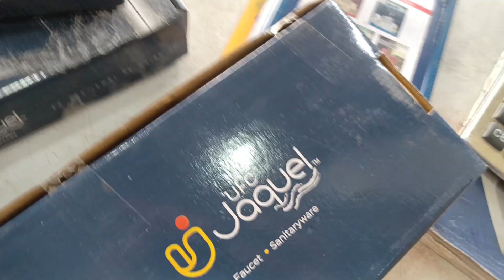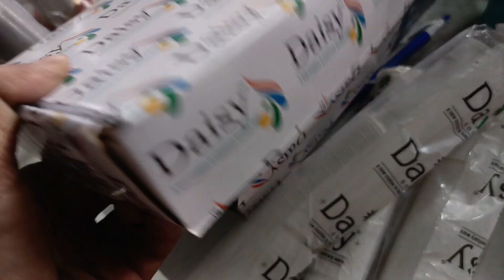1 Min me kitne ka saman becha dekho 😱🙄🙄😮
Pipe ki dukaan ke baare mein jankari dene se pehle, yeh samajhna zaroori hai ki pipe fitting aur plumbing ka kaam kitna important hai. Pipe fittings ka istemal plumbing systems, construction, aur industrial applications mein hota hai. Yahan par main pipe ki dukaan ke baare mein kuch important points aur jankari doonga.

### Pipe Ki Dukaan: Ek Parichay

Pipe ki dukaan wo jagah hoti hai jahan par alag-alag tarah ki pipes, fittings, aur plumbing materials available hote hain. Ye dukaan residential, commercial, aur industrial customers ke liye products provide karti hain. Pipes ka istemal paani, gas, aur dusre liquids ko transport karne ke liye hota hai.

### Pipe Ki Dukaan Mein Kya Kya Milta Hai?

1. Pipes:
   - PVC Pipes: Yeh lightweight aur corrosion-resistant hote hain, jo paani ke liye bahut suitable hote hain.
   - CPVC Pipes: Yeh higher temperature aur pressure ko withstand kar sakte hain, aur inka istemal hot water supply ke liye hota hai.
   - GI Pipes: Galvanized Iron pipes jo ki strong hote hain aur gas aur water supply ke liye use hote hain.
   - Stainless Steel Pipes: Yeh pipes corrosion-resistant hote hain aur industrial applications mein use hote hain.

2. Fittings:
   - Elbows: Yeh pipes ke direction ko change karne ke liye use hote hain.
   - Tees: Yeh 3-way connections banate hain jahan par ek pipe se do aur pipes connect hoti hain.
   - Couplings: Yeh do pipes ko connect karne ke liye istemal hote hain.
   - Reducers: Yeh pipes ke diameter ko change karne ke liye use hota hai.

3. Valves: Yeh flow ko control karne ke liye use hote hain, jaise gate valves, ball valves, aur check valves.

4. Accessories: Pipe insulation, hangers, clamps, aur sealants bhi dukaan mein available hote hain.

### Pipe Ki Dukaan Kahan Khuli Hain?

Pipe ki dukaan har sheher aur gaon mein hoti hain. Inka location usually construction areas, industrial hubs, ya plumbing supply areas mein hota hai. Aaj kal online platforms par bhi pipes aur fittings kharidne ke options av

4. Customer Service: Dukaan ka customer service achha hona chahiye, taaki koi bhi query ya issue ho toh turant samadhan mil sake.

5. Reviews: Online reviews aur feedback padhkar dukaan ki service aur products ke baare mein jaan sakte ho.

### Conclusion

Pipe ki dukaan ek essential business hai jo ki plumbing aur construction industry ke liye bahut zaroori hai. Yahan par tumhe alag-alag types ki pipes, fittings, aur accessories milte hain jo tumhare projects ke liye zaroori hote hain. Quality, variety, aur customer service ko dhyan mein rakhkar ek achhi dukaan chuniye. Agar tumhe kisi specific dukaan ya product ke baare mein aur jaankari chahiye, toh zaroor batao!Pipe fitting ke mamle mein best company kaunsi hai, yeh depend karta hai on various factors jaise quality of products, customer service, aur pricing. Kuch popular pipe fitting companies hain like Astral Pipes, Supreme, Finolex, Ashirvad, aur Prince Pipes. Tumhe apne specific requirements ke hisab se choose karna hoga. Koi specific brand ya product ke baare mein aur jaankari chahiye ho toh poocho! 😊Here are 100 hashtags related to pipe fitting that you can use:

1.
2.
3.
4.
5.
6.
7.
8.
9.
10.
11.
12.
13.
14.
15.
16.
17.
18.
19.
20.
21.
22.
23.
24.
25.
26.
27.
28.
29.
30.
31.
32.
33.
34.
35.
36.
37.
38.
39.
40.
41.
42.
43.
44.
45.
46.
47.
48.
49.
50.
51.
52.
53.
54.
55.
56.
57.
58.
59.
60.
61.
62.
63.
64.
65.
66.
67.
68.
69.
70.
71.
72.
73.
74.
75.
76.
77.
78.
79.
80.
81.
82.
83.
84.
85.
86.